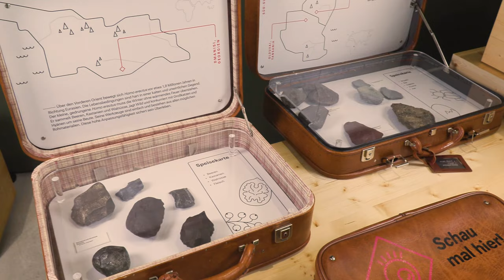2 Millionen Jahre Migration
Eröffnung der Sonderausstellung zur Mobilität in der frühen Menschheitsgeschichte im Forschungsmuseum Schöningen vom 2. April bis zum 31. Oktober 2022.

Migration ist in den aktuellen politischen und gesellschaftlichen Debatten ein großes Thema. Auch eine neue Sonderausstellung im Forschungsmuseum Schöningen widmet sich dem nun: »2 Millionen Jahre Migration« öffnet am 2. April ihre Tore und blickt zurück auf die früheste menschliche Entwicklungsgeschichte. Sie greift den aktuellen Vielfaltsgedanken des Museums auf und zeigt, dass Mobilität und Migration keine Erscheinungen des 21. Jahrhunderts sind, sondern essenzielle Bestandteile des Menschseins. Auch wir sind Migranten. Unsere Wurzeln liegen in Afrika und Westasien. Der Weg bis zum heutigen Homo sapiens war lang, und verschiedenste Stationen haben uns zu dem werden lassen, was wir heute sind: Menschen. Auf der Suche nach Nahrung, Wasser und anderen Ressourcen haben sich unsere Vorfahren sowohl kleinräumig als auch Kontinente übergreifend bewegt. Doch welche Gründe gibt es für Wanderungsbewegungen und wie haben sie uns geprägt?

In vier zeitlichen Abschnitten erzählt die Ausstellung über die früheste Menschheitsgeschichte unter dem Gesichtspunkt der Migration: die ersten Wanderungen des Homo erectus vor 2 Millionen Jahren, die schließlich aus Afrika nach Asien und Europa führten; die Entstehung des anatomisch modernen Menschen vor etwa 200.000 Jahren in Ostafrika und seine Ausbreitung bis nach Europa und Asien vor 40.000 Jahren; die Einwanderung von Ackerbauern und Viehzüchtern aus der heutigen Türkei nach Europa vor 7.500 Jahren; und vor etwa 4.500 Jahren die Wanderung von Menschen der »Schnurkeramik-Kultur« aus den östlichen Steppengebieten und wenig später von Vertretern der »Glockenbecher-Kultur« aus Südwesteuropa. Solche Ereignisse führten stets zu Vermischung und Kulturaustausch unter den Gruppen und schließlich in der späten Jungsteinzeit zur ersten multikulturellen Gesellschaft mit komplexen sozialen und wirtschaftlichen Merkmalen.

Verpackt in ein ungewöhnliches Design lädt die Ausstellung zu einer Entdeckungstour ein und fragt, wie die Reise des Menschen begann und welche Ursachen, Mechanismen und Auswirkungen hinter dem Phänomen Migration stecken – damals und heute. Die Besucherinnen und Besucher finden heraus, wie sich unsere Vorfahren von Afrika aus verbreiteten. Neueste Ergebnisse der Paläogenetik zeigen unsere Wurzeln auf. Die Exponate, darunter hochwertige Repliken und 3D-Drucke von Originalfunden wie Werkzeuge, Waffen, Schädelfragmente und Keramikgefäße sowie Karten, sind in Koffern, Boxen und Schubladen verborgen. Sie wecken den Forscherdrang und verdeutlichen, warum und wie Menschen (aus-)wanderten und welche Folgen das hatte.